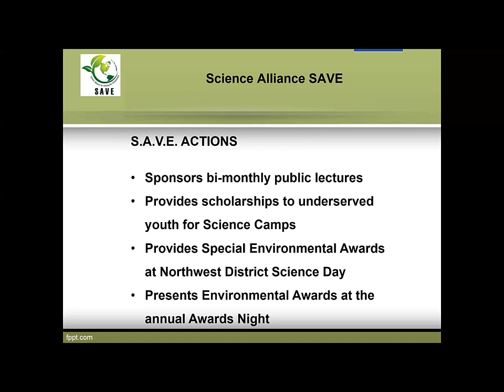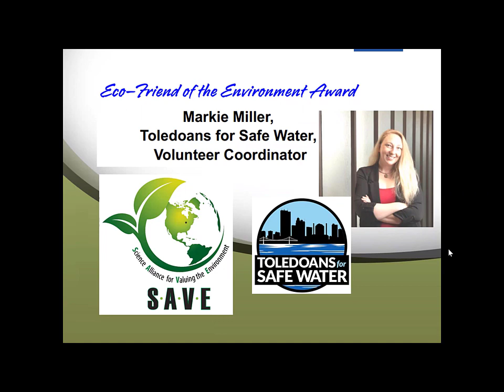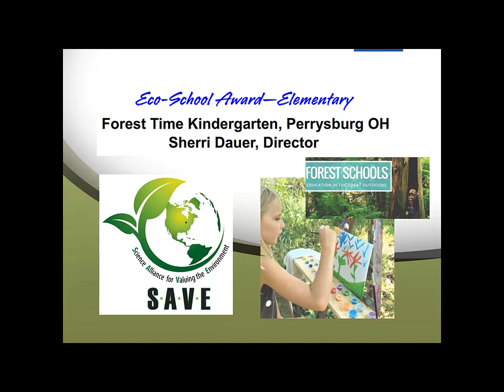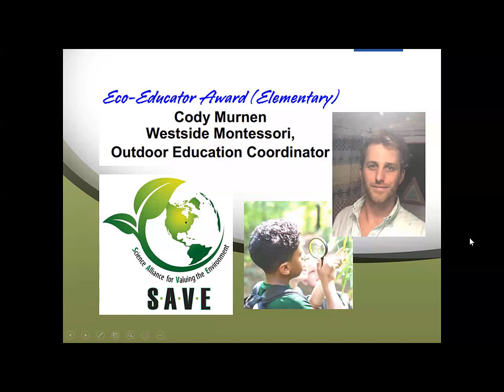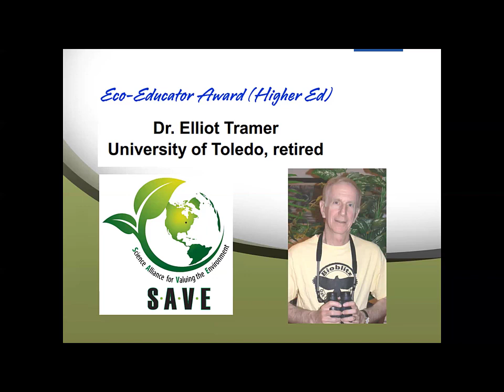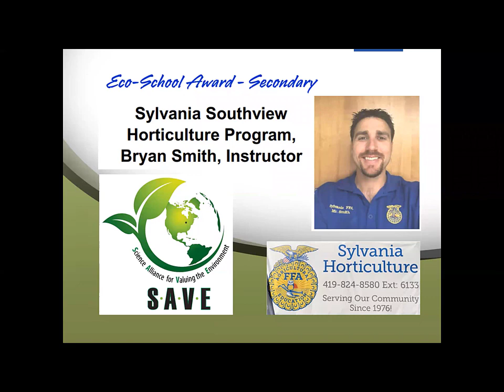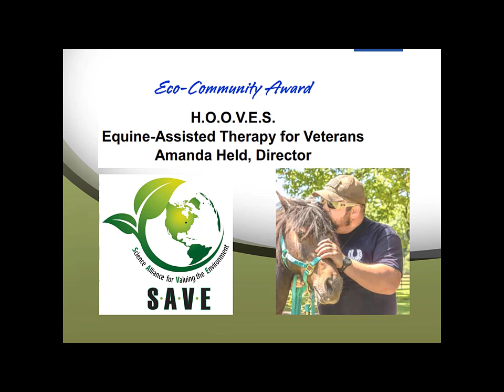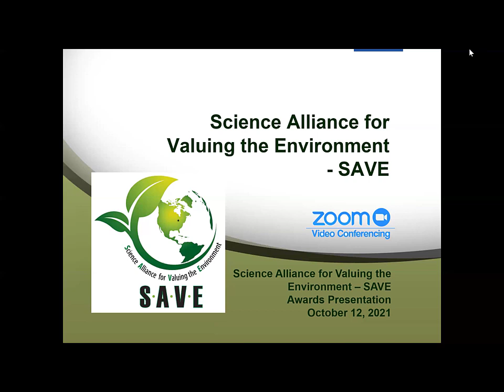10122021 SAVE Awards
Science Alliance-SAVE recognizes various area individuals and organizations for their involvement in advancing environmental, ecological, & community prosperity. This presentation covers the Science Alliance-SAVE 2021 Award winners.